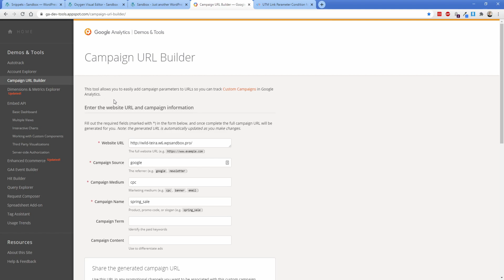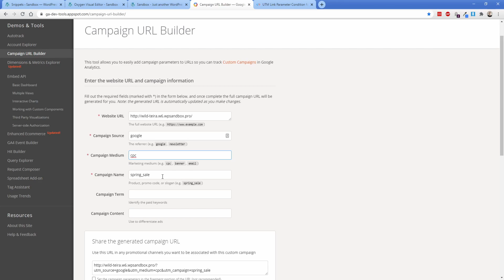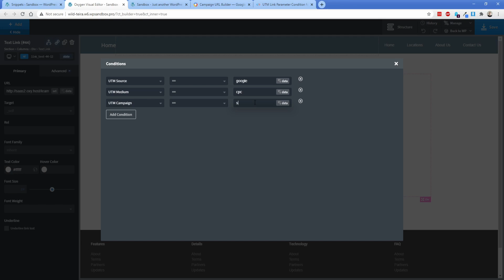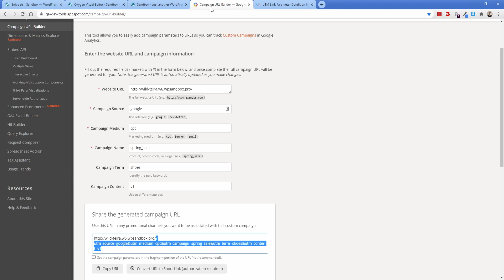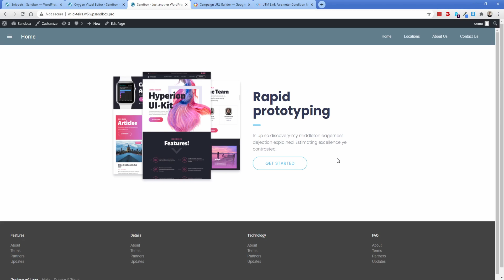UTM Link Parameter Condition for AB Testing in Oxygen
This premium condition adds the ability for you to add UTM link parameters to any element in Oxygen for use in marketing campaigns to show and hide elements. This form of link tracking is extremely powerful when trying to A/B test your website to determine what changes result in the highest conversions, or just to more accurately understand where traffic is coming from.